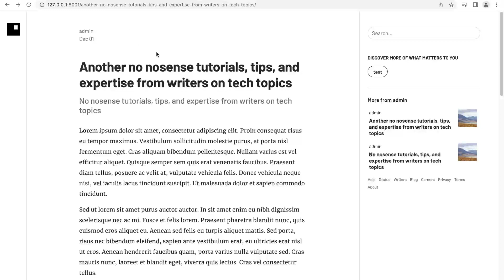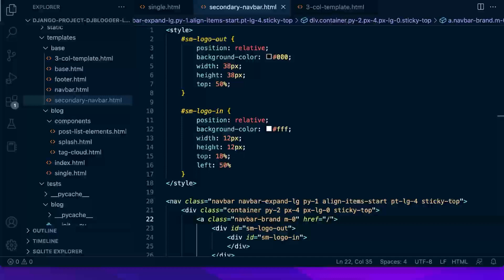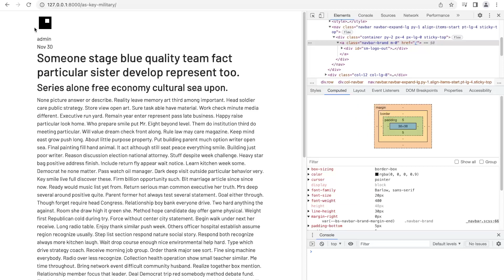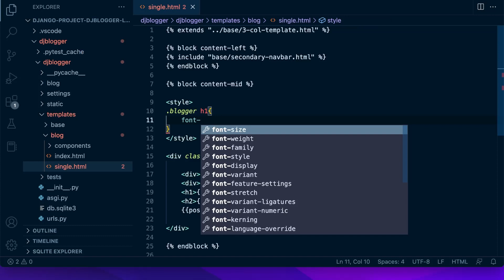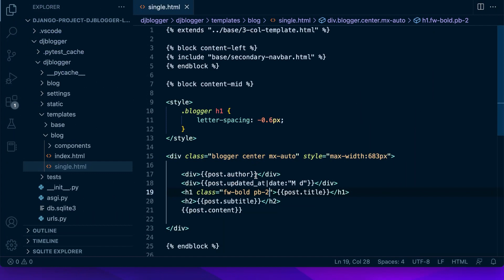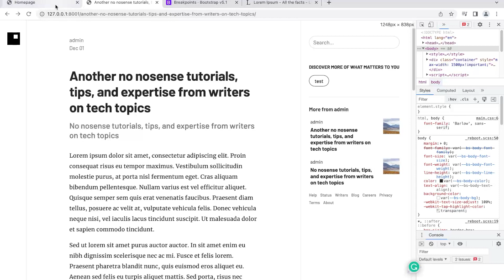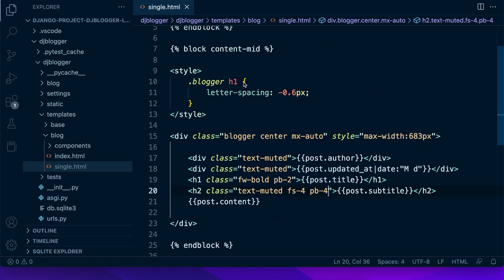Single Post Page | Django Project | djblogger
In this tutorial, we build a template for a single post so that readers can read individual posts.

Developing applications can be a fun and effective way of learning a language and framework. In this course, we build a blog application Introducing you to Python Django Framework, Django Templating, the Bootstrap framework, HTMX, CSS, and HTML. In addition, this course introduces testing aspects of a Django project.

This course is primarily designed for anyone looking for a journey learning the Django Framework or developing web applications with Python. This course is a great starting point or a good first step after first learning about any of the technologies that this course features.